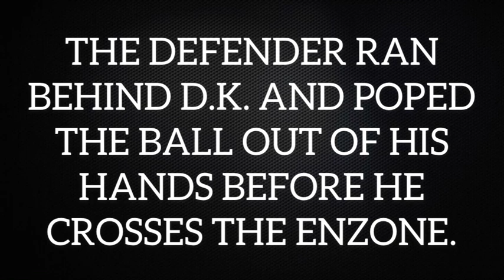Football Beat Drop Vines 2020-2021 #8 (w/song names)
SONG NAMES:

1. 00:03 Eminem - Godzilla
2. 00:37 Drake - Toosie Slide
3. 01:00 KYLE- I Spy
4. 01:29 Travis Scott - Goosebumps
5. 01:56 NLE Choppa - Walk Em Done
6. 02:34 Juice WRLD - Righteous
7. 02:56 Desiigner - Panda
8. 03:23 XXXTentaction - Moonlight
9. 03:56 Charlie Puth - We Don’t Talk Anymore
10. 04:33 A$AP Rocky - Everyday
11. 05:10 AREA21 - spaceships
12. 05:40 24KGoldn - City of Angels